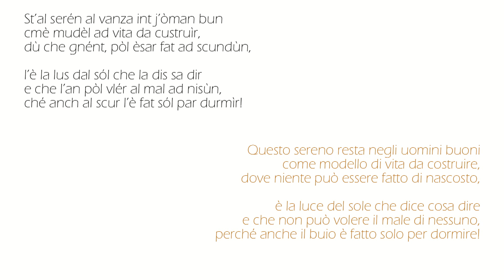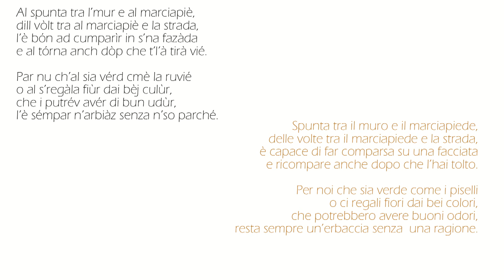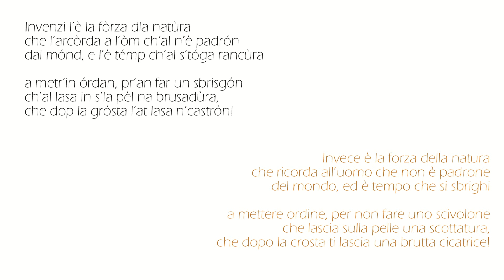3 poesie - Claudio Natati - Ferrara (FE) - Emilia Romagna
Lavoro della Sezione C (Poesia inedita) della quarta edizione del concorso "SALVA LA TUA LINGUA LOCALE", abbinato alla Giornata Nazionale del Dialetto istituita dall'Unione Nazionale delle Pro Loco.